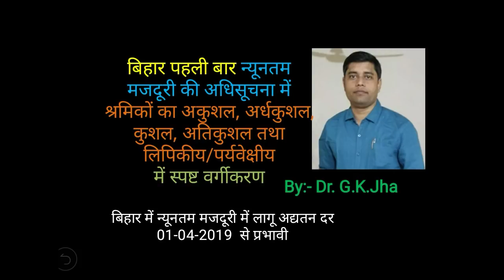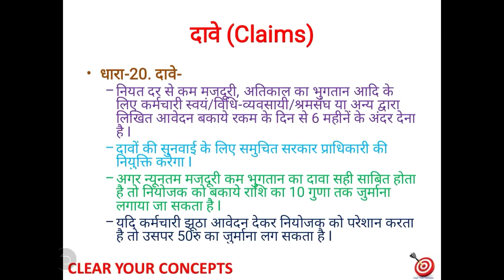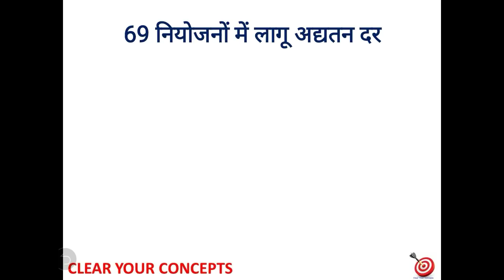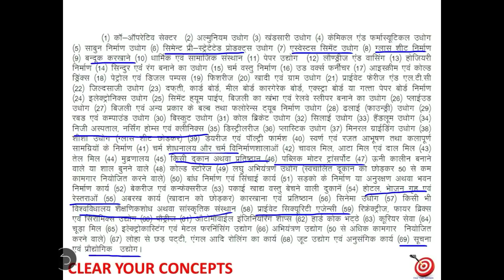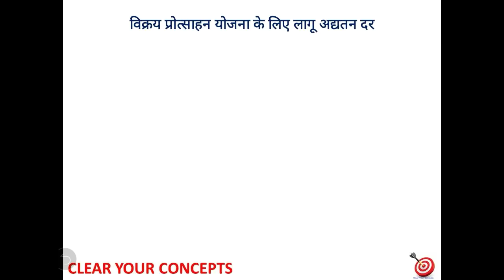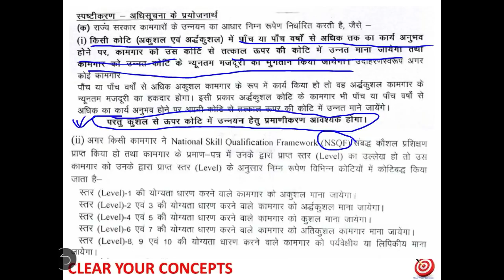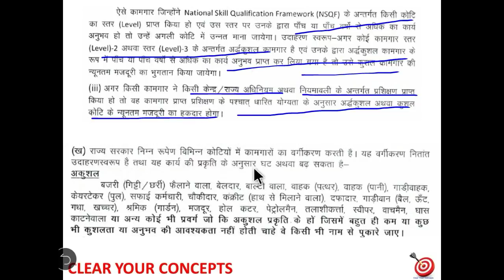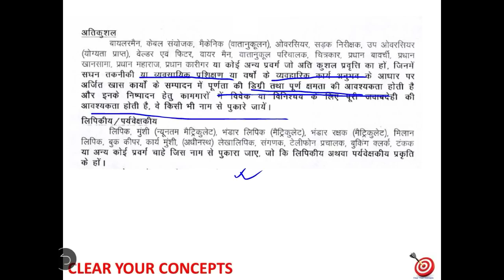LSW-25 बिहार में न्यूनतम मज़दूरी अधिनियम का क्रियान्वयन ( minimum wage initiative in Bihar in hindi)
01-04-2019 से बिहार में लागू न्यूनतम मजदूरी की दर,

अकुशल से कुशल श्रमिक बनने का नियम,

NSQF लेवल से न्यूनतम मजदूरी का निर्धारण,

अकुशल से अतिकुशल तक के कामगारों का वर्गीकरण,